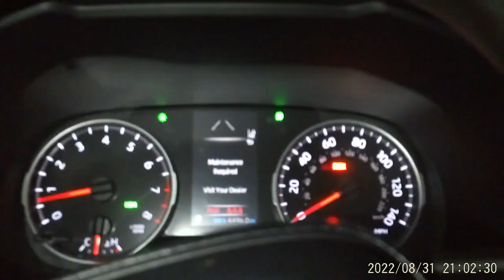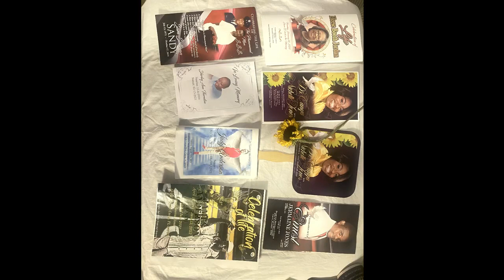This Artist Is All Real Music Needs He Was Doing This Before All The Industry Artist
I Don’t Own The Rights To This Music. JWill Best Sanga Johnny Shorter Is Johnny Vandross RnBMadeHipHop RnBMixtape 2022 Melbourne Cocoa Merritt island PalmBay Brevard County 321 Tender T Pretty Penny Productions Best Sanga Records Da Voice Of Florida. Georgia Blakely & All Of GA. ATL New York California Texas Over Seas Music Best Music Best Singer